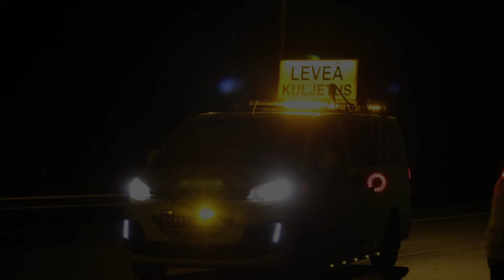Kangasniemi - Pieksämäki tuulivoimakuljetukset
Tuulivoimakuljetukset etenevät Kangasniemi - Pieksämäki välistä osuutta. Tuulivoimaloiden lapoja kuljetetaan kohti Mataramäkeä, Niinimäen tuulivoimapuistoon. Rekat etenivät paikoittain alle 20 km/h ja joillain osuuksilla jopa 80 km/h.

Musiikki🎶 : Pixbay.com vapaata musiikkia
Kuvat: Itse ottamia